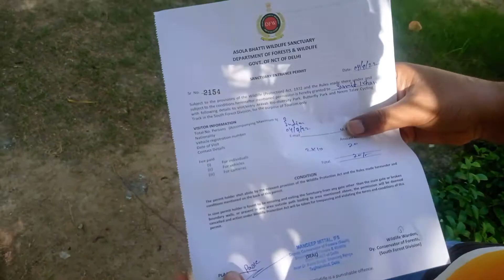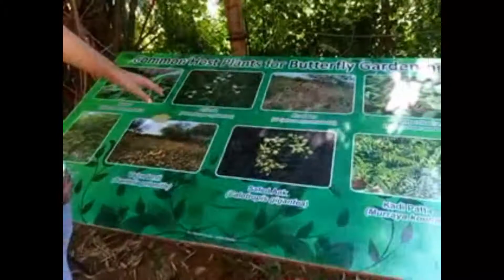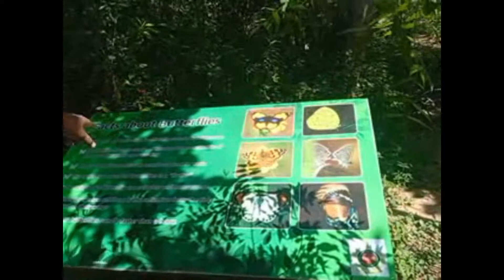asola bhatti wildlife sanctuary Delhi | Ticket, Location,Timing, Tips | Delhi Travel Vlog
asola bhatti wildlife sanctuary | Ticket, Location,Timing, Tips | Delhi Travel Vlog

Asola-Bhati Wildlife Sanctuary covering 32.71 km2 area on the Southern Delhi Ridge of Aravalli hill range on Delhi-Haryana border lies in Southern Delhi as well as northern parts of Faridabad and Gurugram districts of Haryana state. Biodiversity significance of Ridge lies in its merger with Indo-Gangetic plains, as it is the part of the Northern Aravalli leopard wildlife corridor, an important wildlife corridor which starts from the Sariska National Park in Rajasthan, passes through Nuh, Faridabad and Gurugram districts of Haryana and ends at Delhi Ridge.

asola bhatti wildlife sanctuary Ticket :  price starts from 10 rupees and leopard section price is around 600 ruppes with four wheeler is must for leopard section.

asola bhatti wildlife sanctuary Location :

asola bhatti wildlife sanctuary is located in South Delhi District all along Delhi, Faridabad and Gurgaon interstate border. asola bhatti wildlife sanctuary can be accessed from several points from Delhi and Haryana. On Delhi-Faridabad order, asola bhatti wildlife sanctuary can be approached from Tughlaqabad (Mehrauli-Badarpur Road) to Surajkund Mela Road (2 km (1.2 mi)) near Dr. Karni Singh Shooting Range, or from Mehrauli via Chhatarpur Temple 6 km (3.7 mi) near Sanjay Colony (Bhati Area). asola bhatti wildlife sanctuary is about 25 km (16 mi) from Indira Gandhi International Airport in Delhi, the Delhi Railway station is about 30 km (19 mi) and Maharana Pratap Bus Stand is about 32 km (20 mi) from the sanctuary.

asola bhatti wildlife sanctuary Timing :

 Timings of the asola bhatti wildlife sanctuary is 9:30 AM - 5:00 PM on tuesday to sunday.